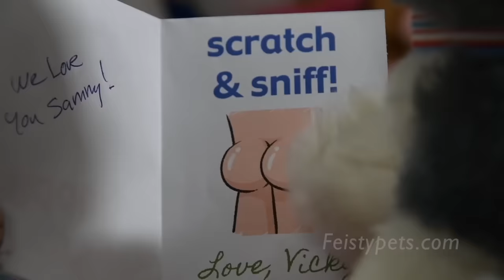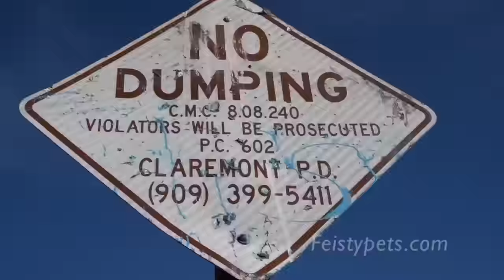Almost Inappropriate Feisty Compilation!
This Feisty Films compilation is almost inappropriate!
Sammy Suckerpunch (dog) gets a butt-scented scratch-and-sniff card, Sparkles Rainbowbarf (pegasus) and Brainless Brian (triceratops) smell a fart in a hot tub, Buford Buttsniffer (basset hound) almost swears, Junkyard Jeff (goat) accuses Sammy of taking a pee on his lawn, and Rascal Rampage (raccoon) tells Vicky Vicious (bunny) to look at a pear. Also, Lethal Lena (snow leopard) and Tony Tubbalard (seal) try to catch a polar bear, Sir Growls-a-Lot (bear) surprises his cubs with honey, Junkyard Jeff tells Rascal to get the F out of his pool, two female sloths give a guy the middle toe, and Lunatic Lexi (golden doodle) and Buford make fun of Sammy for getting stuck to a fire hydrant. Finally, Rascal asks “How’s it hanging?”, Feisty Harry Potter (played by Grandmaster Funk the monkey) tells Ron (played by Marky Mischief the lion) that Hermione is naked, old Buford tells Sammy to treasure his youth, Sammy tells Glenda Glitterpoop (unicorn) parodies of Deez Nutz, Sammy takes a dump, Sparkles acts like Lil Tay, and Sammy tries out for Feisty X Factor by singing “Another Dog Sniffs a Butt.”

About Feisty Pets:
Feisty Pets have Stuffed Attitude! Choose from over 20 different animals who change expression from cute to feisty. Some growl, some grin, some stick out their tongues... Watch the adventures of the Feisty Pets on this Feisty Films channel.